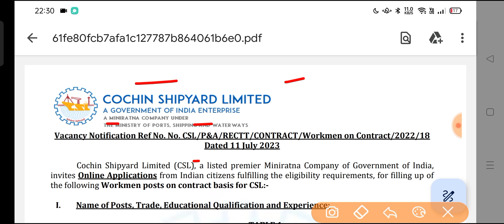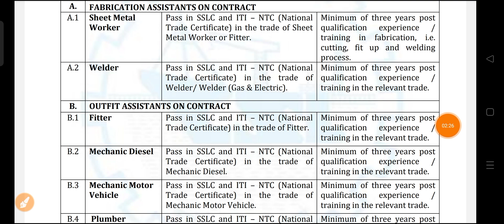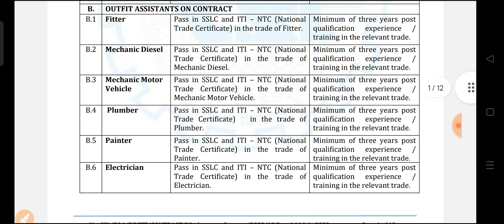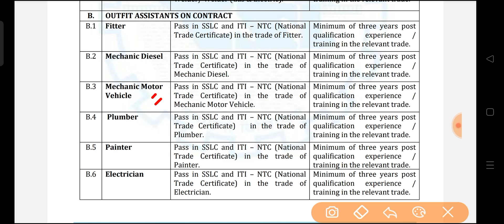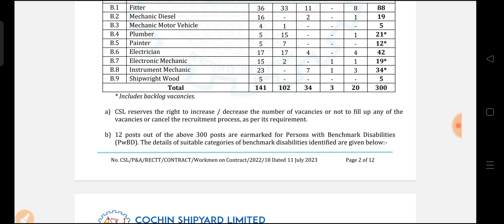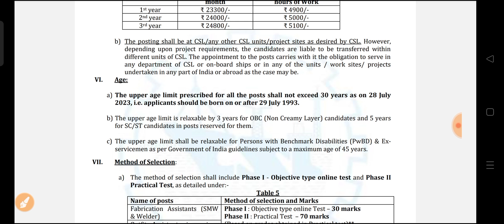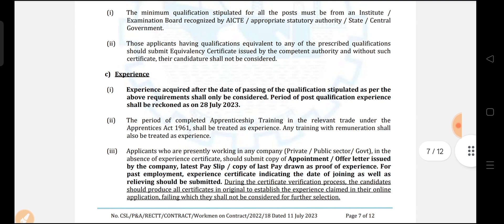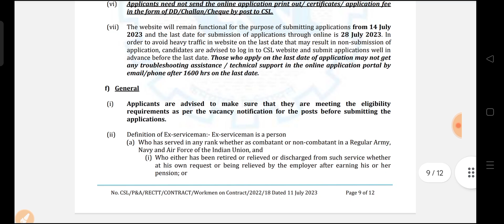Cochin Shipyard Limited Recruitment 2023| CSL ITI Job's Vacancy 2023| Cochin Shipyard ITI Jobs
⚫ Apply Online:-

⚫ Official Notice:-

Cochin Shipyard Limited Vacancy, Cochin Shipyard Limited Recruitment 2023, Cochin Shipyard Limited New Recruitment, cochin shipyard new vacancy, csl recruitment 2023, csl iti jobs,